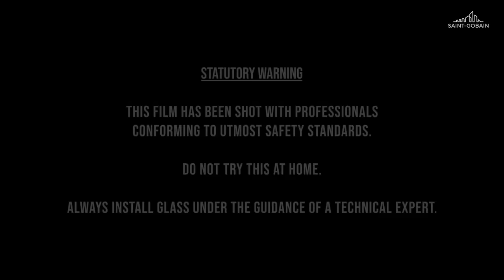Experience the Beauty & Strength of Toughened Glass | Saint-Gobain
Toughened glass also known as safety glass is a versatile and durable glass. It offers numerous advantages for a wide range of applications.

Toughened glass adds value to residential and commercial projects as this can be tinted or frosted, laminated to enhance privacy, or create a decorative effect.

Strength#SaintGobainToughenedGlass